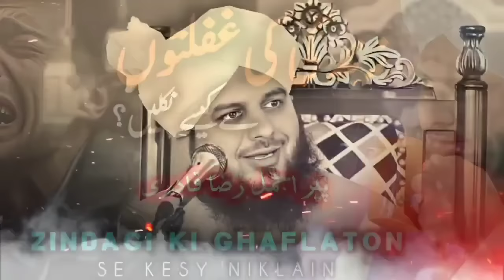Zindagi Ki Ghaflaton Se Kesy Nikalain By Peer Ajmal Raza Qadri 2024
Discover the path to breaking free from the shackles of heedlessness with Peer Ajmal Raza Qadri's profound discourse, "Zindagi Ki Ghaflaton Se Kesy Nikalain." In this enlightening talk lasting 49 minutes and 39 seconds, Peer Ajmal Raza Qadri shares invaluable insights on how to navigate through the distractions of life and awaken to the true purpose of existence.

Chapters:
0:00 - Introduction: Embracing Awareness in Life
10:00 - Recognizing the Signs of Ghaflah (Heedlessness)
20:00 - Strategies to Overcome Ghaflah
30:00 - Cultivating Mindfulness and Presence
40:00 - Reconnecting with the Divine Essence
49:39 - Conclusion: Living a Purposeful Life

Join us on this transformative journey as Peer Ajmal Raza Qadri guides us towards a life filled with mindfulness, awareness, and spiritual fulfillment. Learn how to break free from the distractions that hinder your spiritual growth and embrace a more conscious and purposeful existence.

Don't miss this opportunity to embark on a journey of self-discovery and spiritual enlightenment. Share this enlightening discourse with your friends and family to inspire them to live with greater awareness and purpose.